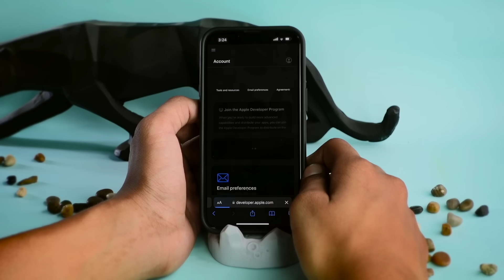iOS 18 : How To Update Simple & Easy ♻️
Daily Tech Reels On Instagram  -   @tech_iela click 👇🏼

GEAR USED
○ iPhone 13
○ Green Screen